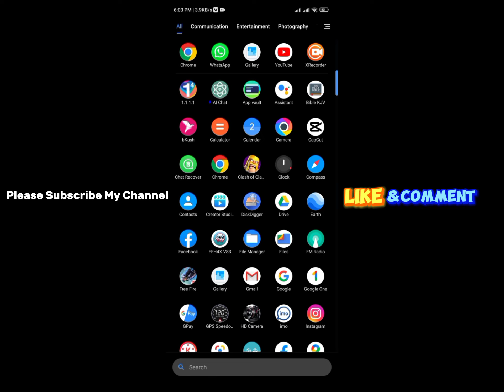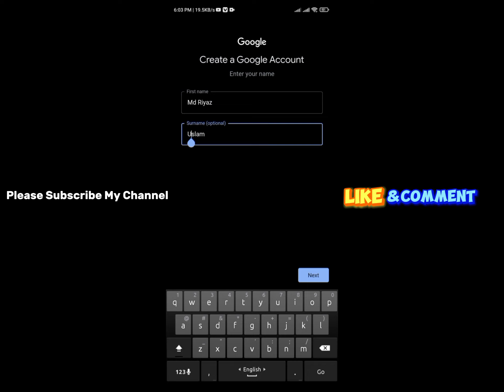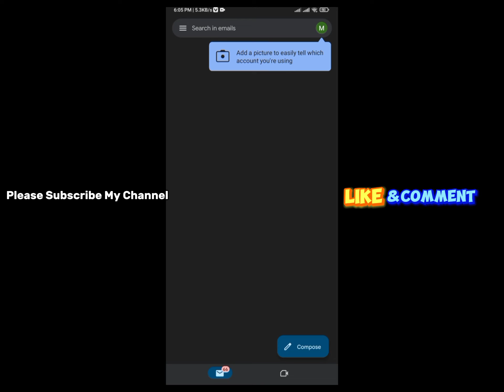How To Create New Gmail Account 2023 | জিমেইল আইডি কিভাবে খুলবো